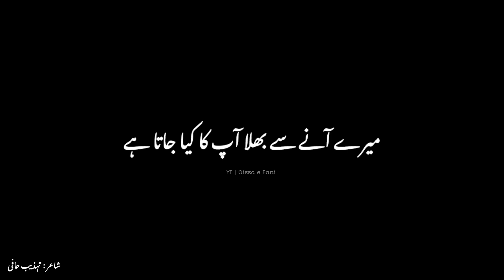Tehzeeb Hafi Poetry ANDAAZ E BAYAN AUR Dubai Mushaira ❣️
Mujh ko darwaze pe hi rok liya jata hai
mere ane se bhala ap ka kya jata hai

to agr jaane laga hai to oalat kr mt dekh
mout likh kr to kalam todh diya jata hai

poetry 💔| Deep line poetry💔 | Sa
🥀Deep line poetry💔 | Sad Status💔 | Sad Poetry Status🥀 | Heart Touching Poetry

     ________________________________________ Ignore kya jye Ga

Urdu shayari
Sad poetry in Urdu
Jaun Elia
Iqbal poetry
 Ahmad faraz
Sad quotes in Urdu
Ghalib shayari
2 lines Love quotes in urdu
2 lines Romantic poetry in urdu
Urdu ghazal
Sad shayari urdu
Bewafa poetry
Ghalib poetry
Barish poetry
Mirza ghalib
shayari Love
shayari urdu
Eid poetry
Munafiq shayari
Judai poetry
Allama Iqbal ki shayari
Narazgi poetry
Khamoshi poetry
2 lines Allama Iqbal sher
sad poetry
Best friend quotes in urdu
Badmashi poetry
2 lines sms
Urdu lines
Allama Iqbal poetry in urdu for students
Rekhta poetry
Urdu poetry in englsh
Poetry sms
Sad poetry
2 line poetry status
 2line poetry
 4 lines urdu poetry
 hindi poetry
 urdu sad poetry
 2 line urdu poetry
 sad urdu poetry
 2 line sad poetry
 2 line poetry
 sad poetry
 poetry
 best urdu poetry collection
  urdu poetry
Parizad status

HASHTAGS#️⃣